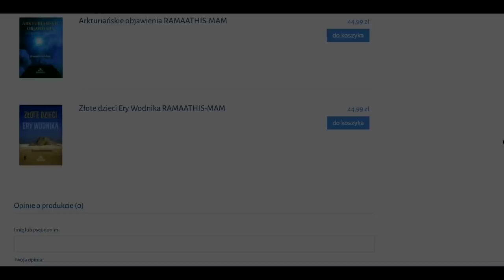Biblioteka Moniki 11 | Ramaathis-Mam "KROM"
Kochani, po raz pierwszy Wielkie Centralne Słońce przemawia do ludzkości! W najnowszej odsłonie "Biblioteki Moniki" czytam dla Was obszerny fragment książki "KROM. Przesłanie Wielkiego Centralnego Słońca" autorstwa Ramaathis'a-Mam'a. KROM przedstawia nowy plan ewolucji dla rozpoczynającej się Ery Wodnika.

Składam wielkie podziękowania w kierunku Księgarni i Wydawnictwa INDYGO BOOK za możliwość udostępnienia cennych fragmentów książki. Pozycja dostępna jest na stronie:

WAŻNE.
Dla wszystkich, którym nie po drodze z moją autorską formą czytania fragmentów moich ulubionych książek, którzy szukają innych rozwiązań, żeby tych dobrych książek słuchać- podrzucam link z syntetycznym lektorem. Można sobie kupić e-booka, wrzucić do programu- i ma się czytanie bez emocji i bez interpretacji. Piękne książki, które wybieram WARTO PRZECZYTAĆ, na każdy sposób, który jest dla nas akceptowalny. Dlatego jeśli nie lubisz mnie- NIE REZYGNUJ Z LEKTURY. Link do syntetycznego lektora
Fragmenty, które proponuję, to autorska, nowa forma- moja energetyczna interpretacja. To nie jest zwykłe czytanie audiobooków- tylko moje czytanie. Zatem- jeśli Ci z moim czytaniem nie po drodze- nie odpalaj mojej biblioteki.